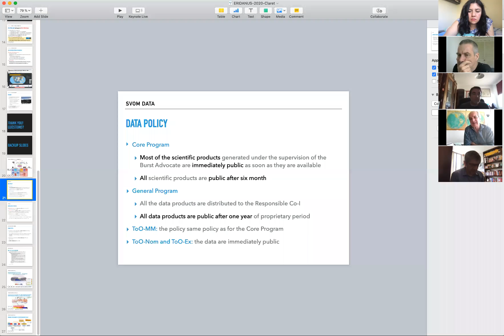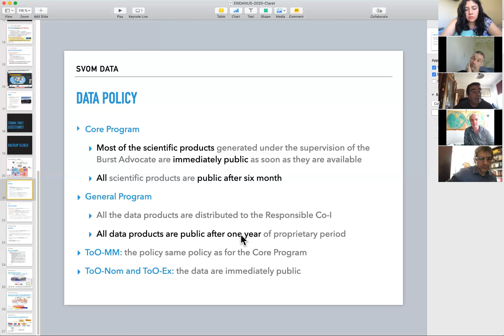Discussion 1 (Tuesday)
LIA-ERIDANUS